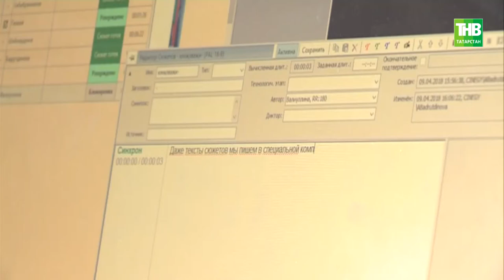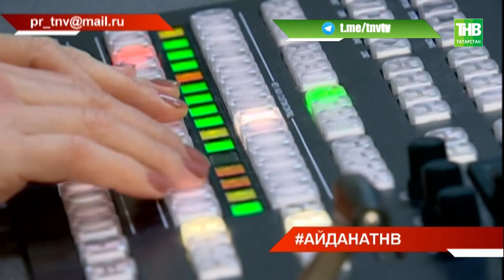Выиграй грант ТНВ. Учись бесплатно в КФУ. Стань журналистом. ТНВ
И приходи работать к нам. Такой шанс дает наш телеканал. Сегодня «Новый Век» объявил конкурс для выпускников школ – носителей татарского языка. Это грант на обучение в Высшей школе журналистики и медиакоммуникаций КФУ на направлении "Новые национальные медиа". Что нужно сделать, чтобы получить не только высшее образование, но и сделать успешную карьеру на телевидении?

Таяну ноктасы. В эфире: пн, вт, ср, чт - 19:00

7 дней. В эфире: вс - 19:30, 21:30

Координаты:
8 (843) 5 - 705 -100